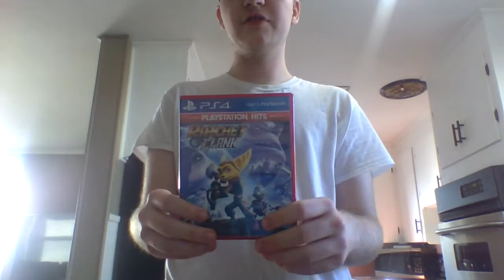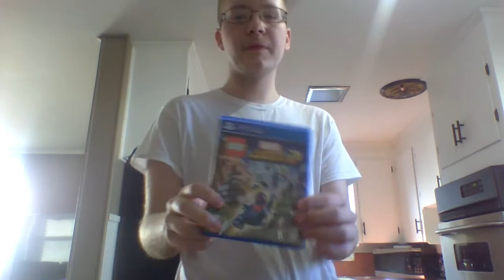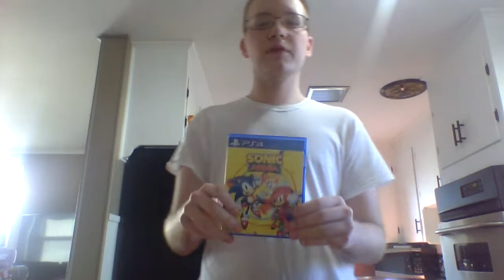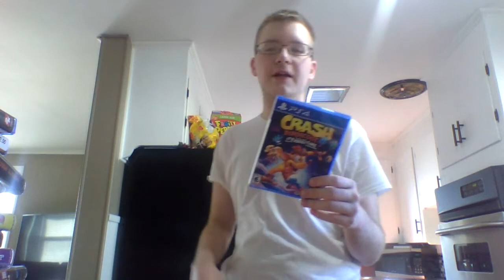My PS4 Game Collection